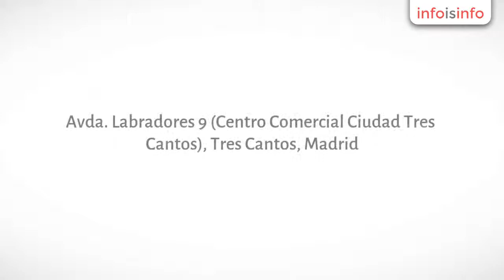Ortodoncia en Tres Cantos - 3C Clínica Dental - InfoIsInfo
3C Clínica Dental, Ortodoncia en Tres Cantos. Más Información

3C Clínica Dental es un centro con todas las especialidades odontológicas (grandes cirugías, implantología, ortodoncia, estética, periodoncia…) a unos precios realmente competitivos. La clínica aúna unos excelentes odontólogos de gran prestigio, los equipos más modernos del mercado y unas instalaciones muy cómodas. Visítanos en el Centro Comercial Ciudad Tres Cantos y recibirás un trato profesional, cercano y honesto.